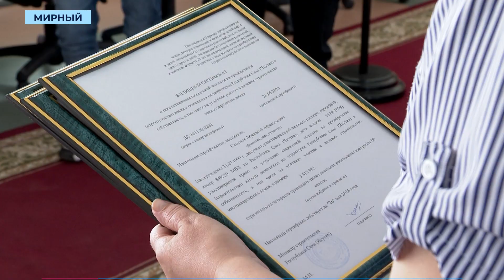Трое мирнинцев получили жилищные сертификаты на покупку квартиры или дома